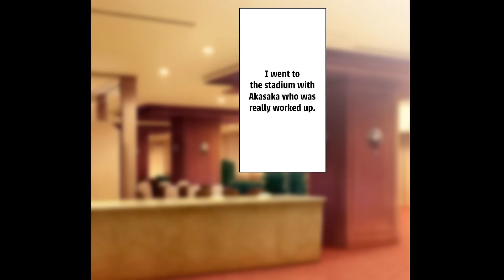【Manga】I Saved A Drowning Girl In The Sea, And A Famous Pop Idol Fell For Me